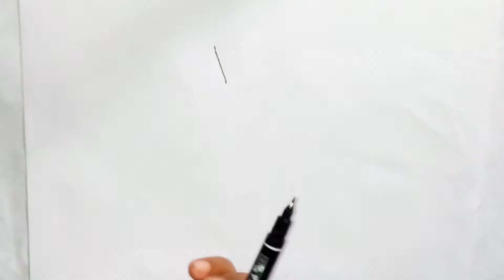How to draw a jackfruit step by step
How to draw a jackfruit step by step/ (very easy) art Vedio

I use to brand Colour
1. Marko Fisher-Classic Color Pencil
2. Joy TiTi (oil pastel Color)